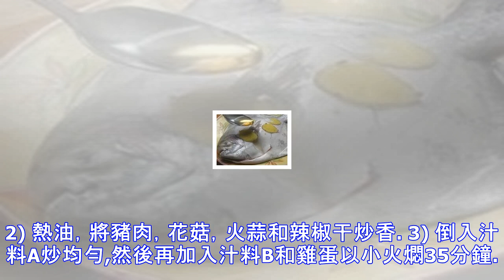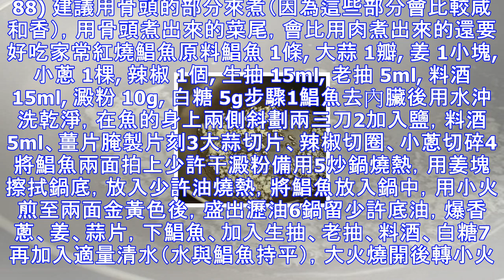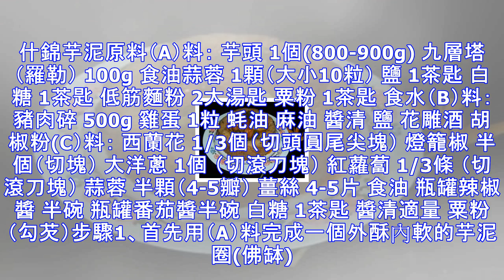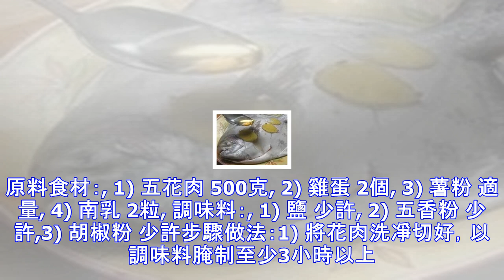八款媽媽私房菜**【酸辣菜~,香辣火蒜燜豬肉~什錦芋泥~家常紅燒鯧魚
【香辣火蒜燜豬肉】原料材料：, 1) 花肉 600g（切小塊）, 2) 火蒜 4粒, 3) 辣椒干 30條,4) 花菇 12粒, 5) 雞蛋 10粒（先煮熟，去殼）,TutorABC擴大徵才挑戰月薪80K~250K Join us now!。。。。。。。。。。。。。。。, 腌料：, 1) 紹興酒 1湯匙, 2) 醬油 1湯匙, 3) 鹽 少許, 4) 胡椒粉 少許,5) 黑醬油 2湯匙, 6) 蚝油 2湯匙, 7) 五香粉 半湯匙步驟1汁料A： 1) 蠔油 4湯匙 2) 醬油 1湯匙 3) 鹽 少許 4) 清水 700ml2做法：1) 將花肉，雞蛋腌2小時。2) 熱油，將豬肉，花菇，火蒜和辣椒...